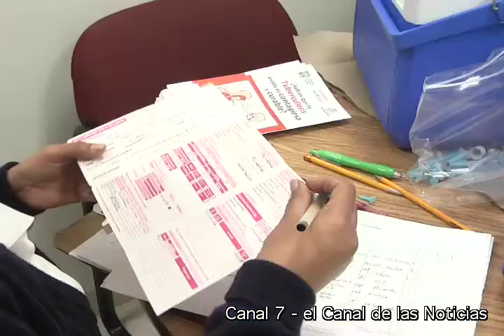vacunas de influenza en Nogales